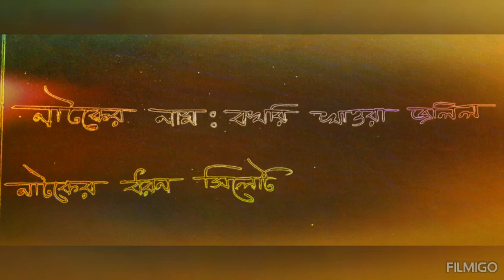Sylheti New Natok: Bokhrikawrajolil#Bokhrikowra jolil# Bokhrikorajolil# KING Nazmul Islam